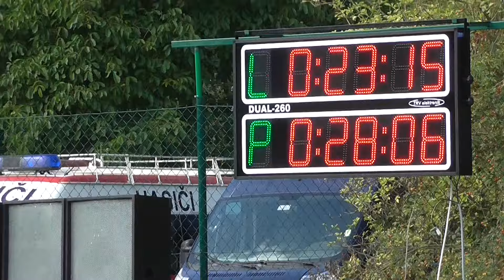SDH Krásná Ves muži - Dneboh (Jizerská liga 2016) - 1. pokus